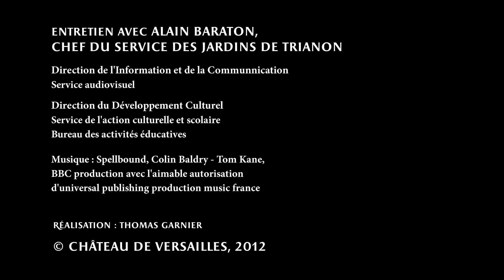Alain Baraton, jardinier en chef des châteaux de Trianon, du grand Parc et du domaine de Marly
🇫🇷 Découvrez les métiers du château de Versailles en images : Interview d'Alain Baraton, jardinier en chef des châteaux de Trianon, du grand Parc et du domaine de Marly. Série à suivre sur notre chaîne Youtube, bientôt de nouveaux épisodes !

🌍 Working at Versailles : Interview of Alain Baraton, Supervisor of the Trianon Gardens, the Park and Marly estate. Follow the series on our Youtube channel, new episodes coming soon!